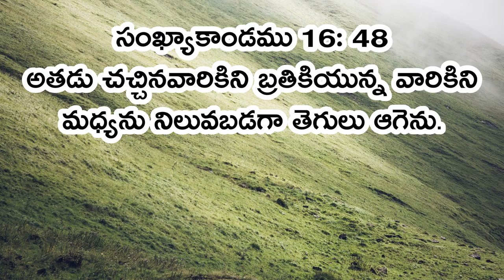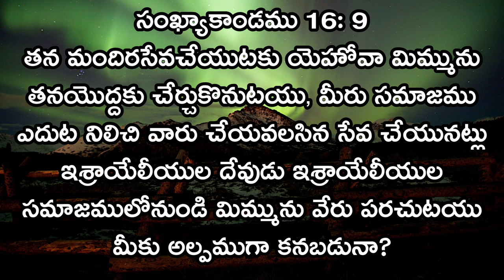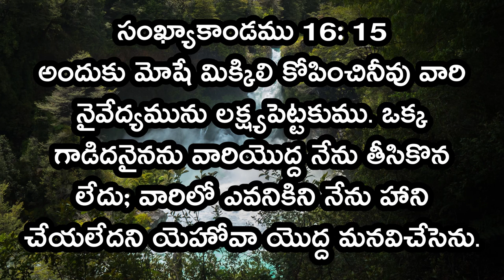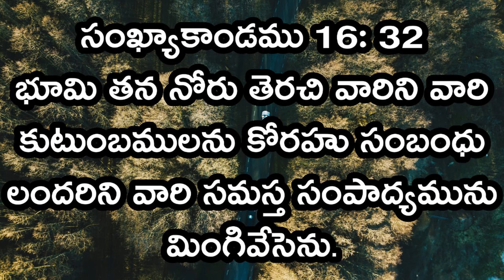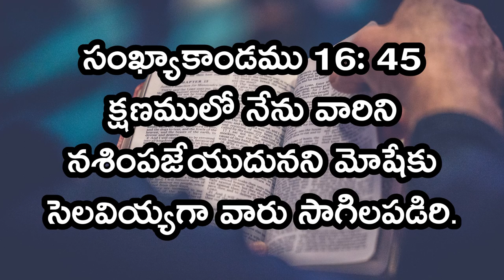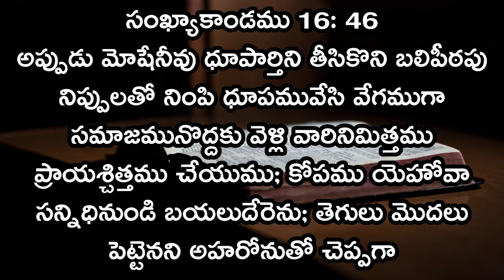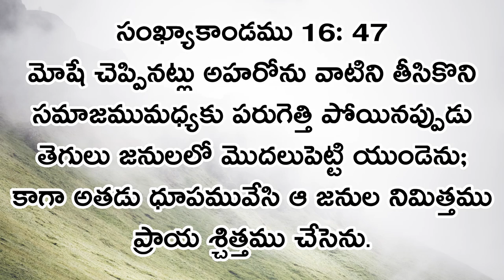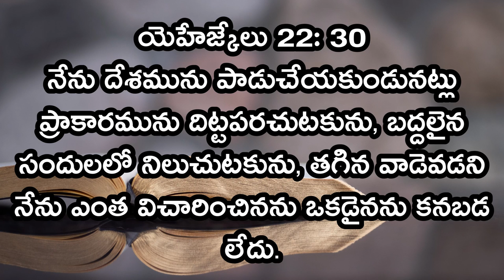HOME SUNDAY WORSHIP SERVICE || 16-05-2021 || Dr L.Samuel Garu || I.P.C KANURU